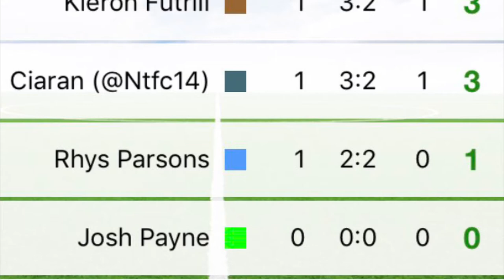Can You Beat Me? Vs Adam Millington! S3 E8